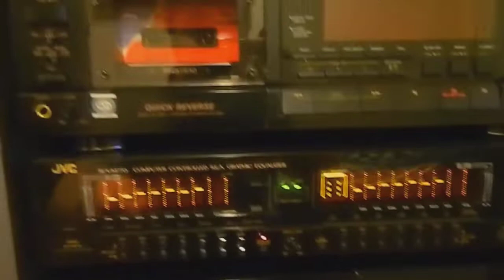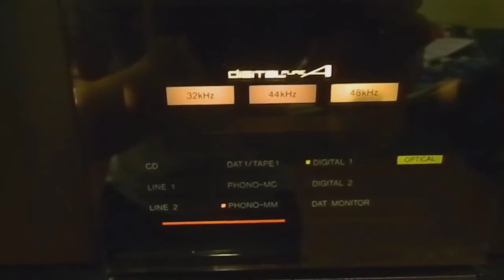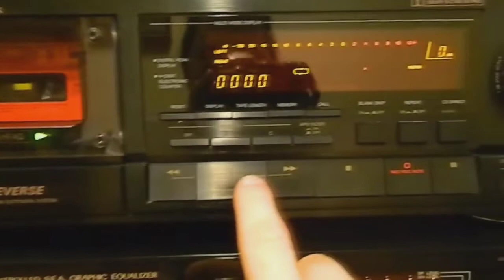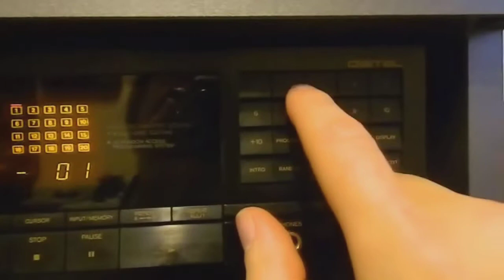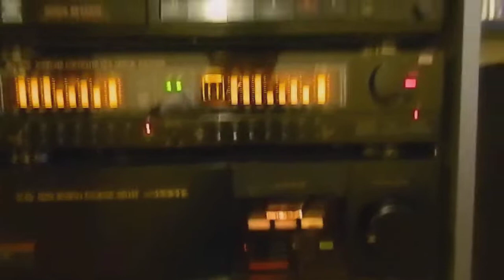【懷念音響】八十年代 JVC 全功能高級音響系統 + 電視劇原版音樂《上海灘》與《 萬般情》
如有侵犯版權 請留言告知 七天之內一定刪除